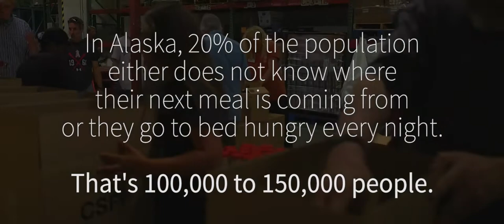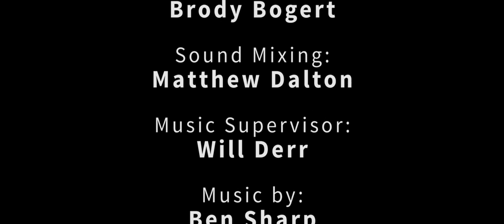The Work of Food Bank of Alaska